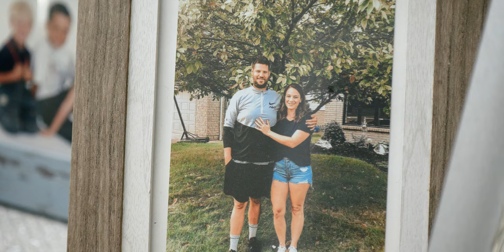Sisters Make Custom Song For Bride (A Must See!) | Dreamy Wedding at Magnolia Ranch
Can’t Wait To Cross Off Every Baseball Park With You
Magnolia Ranch - Harrow, Ontario

The energy from this wedding was unreal!  Sandra and Jake began with a beautiful backyard ceremony, and from that point on, their day was filled back-to-back with excitement that had me anticipating what fun thing we were going to be filming next.  These two had it all – the visit to the beach for some intimate couple moments, the champagne pop, a sparkler exit, as well as an incredibly exciting reception filled with dancing in the rain and a grand entrance in honour of The Office!  No shortage of “that’s what she said” jokes went into this day.  It was an absolute pleasure being with these two for the day as well as their amazing friend group – shoutout to the baseball team!

Wedding Day Team
Live Music: Hannah Robinet (ceremony music)
Bakery: Shelby’s Sweet Shoppe

Songs licensed through Soundstripe:
Before the Rain – Wild Colors
Past, Present and Future – Sounds like Sander